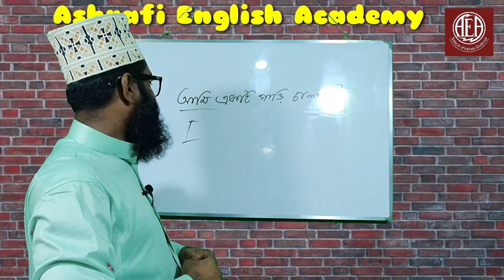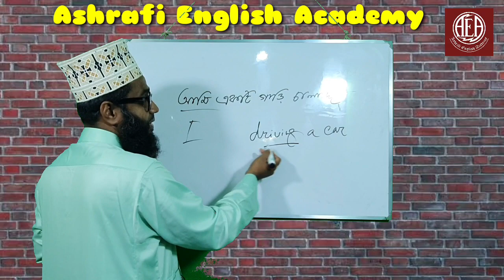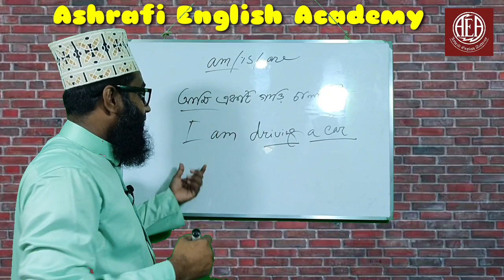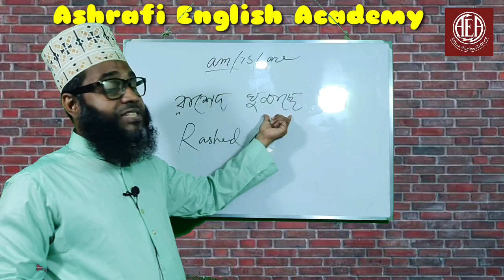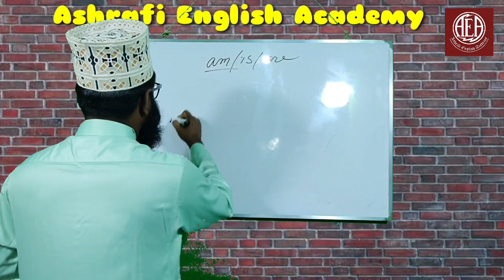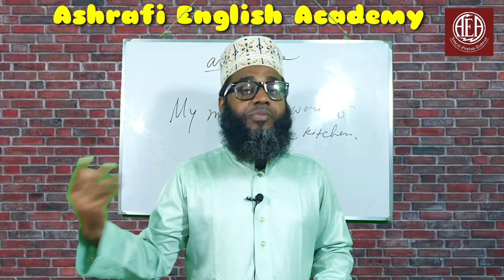চলমান বর্তমান সম্পর্কে ইংরেজিতে কথা বলবেন কিভাবে? How to speak about present continuous.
How to speak about present continuous. Learn English easily with Ashrafi English Academy. We are presenting you a very nice, easy and new method of learning English.